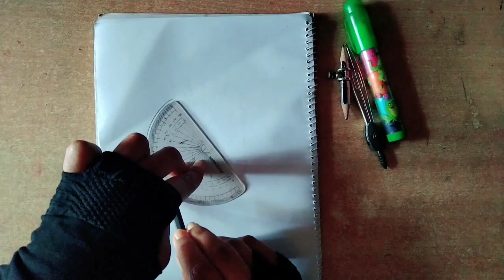Ramadan easy drawing/ how to draw Ramadan Mubarak/ mosque drawing/ Ramadan drawing/mahe ramjan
Ramadan easy drawing/ how to draw Ramadan Mubarak/ mosque drawing/ Ramadan drawing